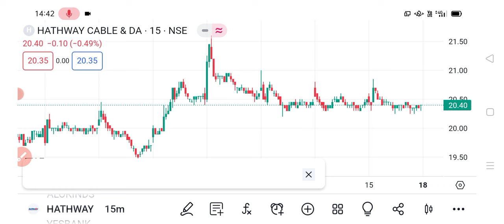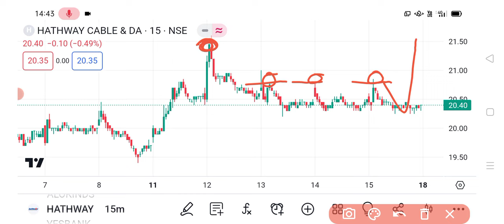Hathway Cable And Datacom share 🔥✅ | Hathway Cable share latest news